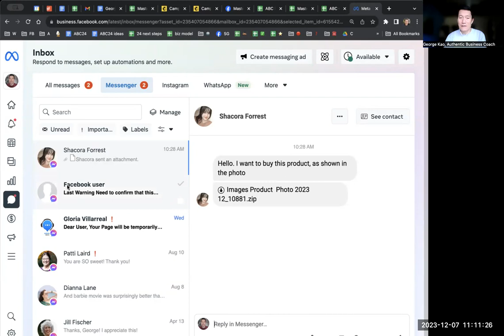Recovering a hacked FB Ad Account. (Run ads and soon you'll get spam/scam messages... what to do?)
This is what worked for Jenny (featured in the video above) and may work for you --
1. Contact your payment processor right away (e.g. paypal or credit card company).
2. That should alert FB that there was a fraudulent charge, which then triggers FB to contact you that your account was scammed.
3. Then follow their instructions to reverse the charges and get your Ad account reinstated...

If you believe your Facebook account as a whole (not just your Advertising account) was hacked, go here: